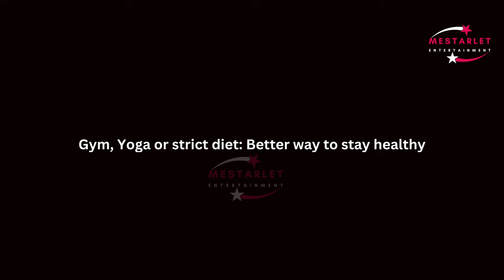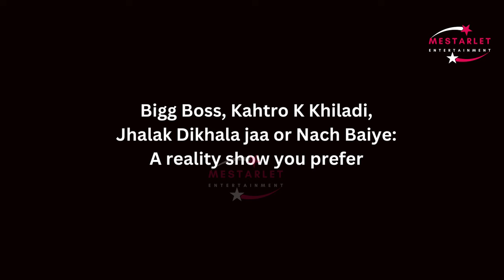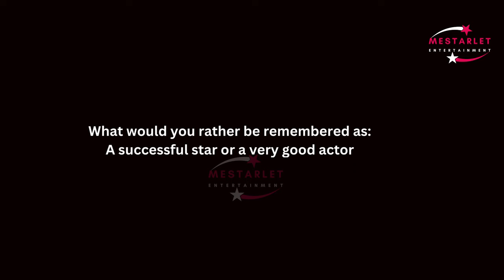Avinash Mishra plays 'This or That' with Mestarlet Entertainment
Mestarlet Entertainment is a YouTube channel that produces videos of Bollywood films and music videos. The channel was founded by Ramsha Essa in 2020 Mestarlet Entertainment's videos offer viewers a unique glimpse into the world of Bollywood, from the casting process to the final shoot. The channel's videos are informative, and entertaining, and often feature interviews with the stars themselves.
Mestarlet Entertainment is a valuable resource for fans of Bollywood who want to learn more about the making of their favorite films and music videos. The channel's videos are well-produced and informative, and they offer viewers a unique glimpse into the world of Bollywood.